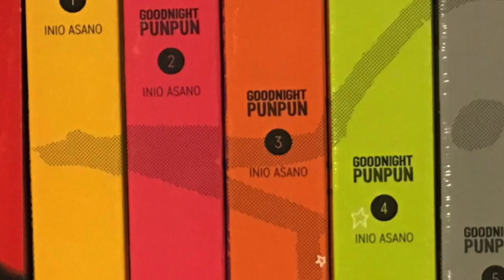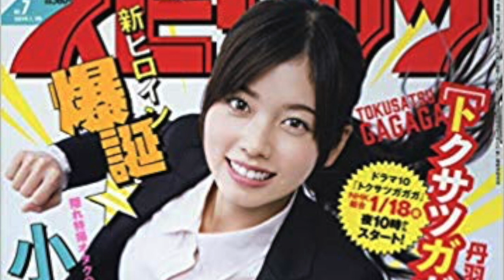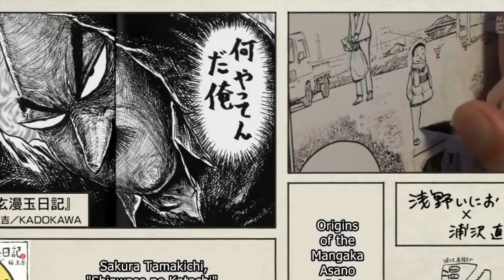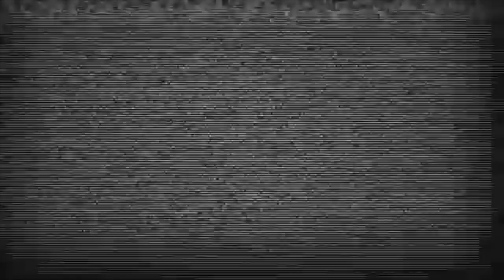BIOGRAFÍA ] Inio Asano ( 浅野いにお ) el mangaka que cambiará tu vida.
Hoy hablaremos sobre la vida y la obra de unos de mis mangakas favoritos: Inio Asano. Y por qué le dicen una de las voces de su generación. Espero lo disfrutes.

Y recuerda;
"Todos tendremos nuestros cinco minutos de fama"
Esto fue,
aÑEJA tv.